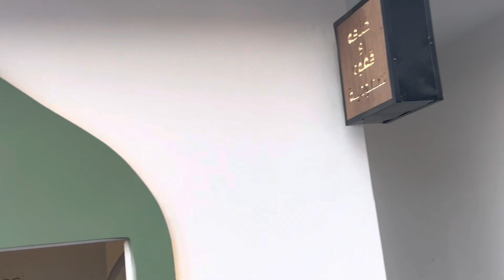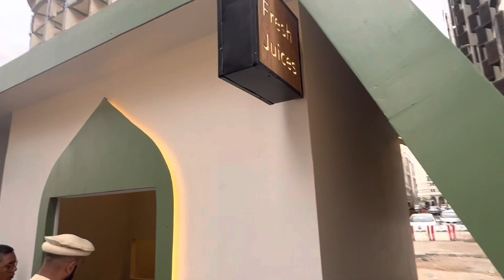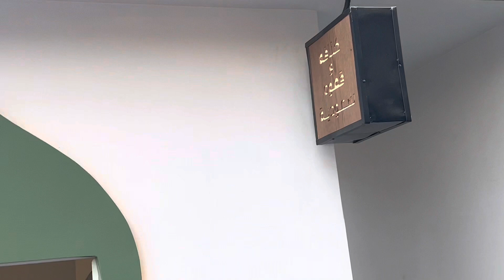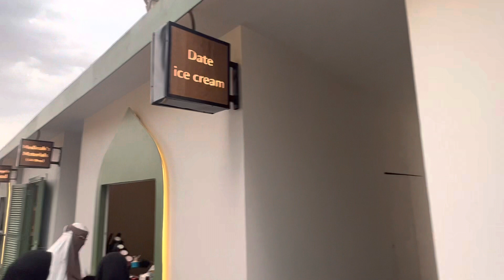Madinah food Street